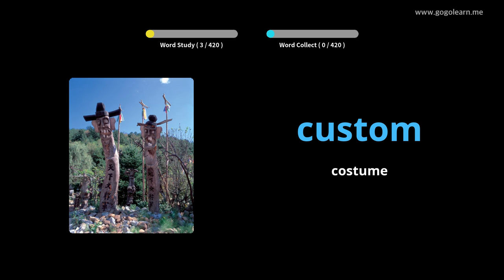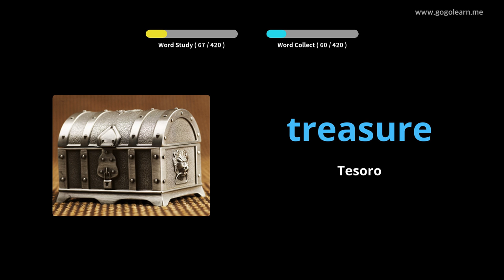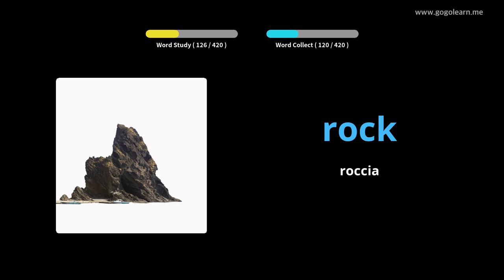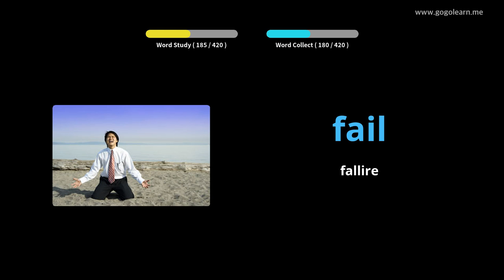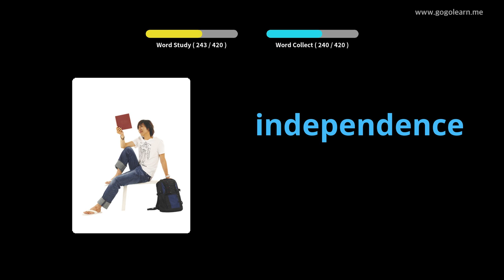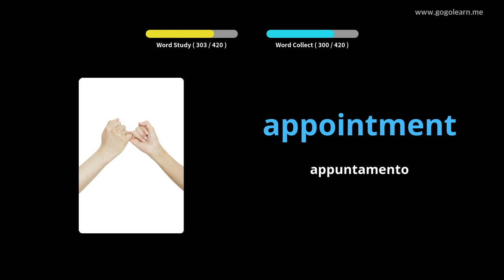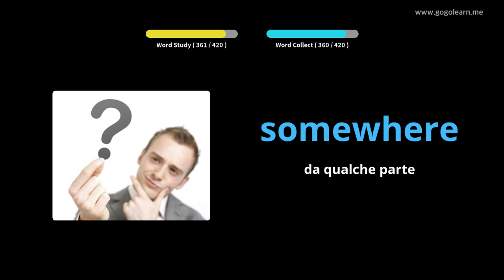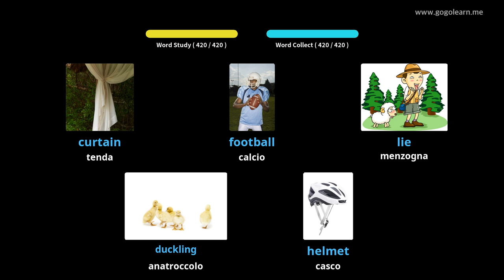Impara il Inglese Attraverso Le Immagini |Vocabolario Inglese Scuole Medie 2 | Golearn